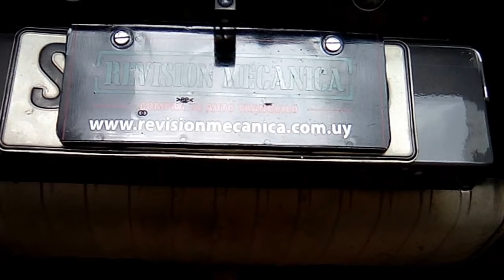SUZUKI GRAND VITARA Bajo Chasis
Por: Enrique Carrabs Tu Asesor de Confianza!